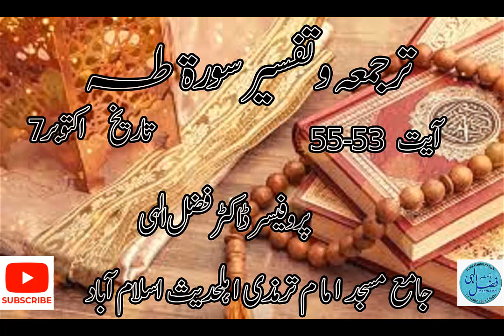211007 Surah Taha Tarjuma O Tafseer Ayat 53 to 55 By ProfDrFazalElahi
Surah Taha Tarjuma O Tafseer Ayat 53 to 55 By ProfDrFazalElahi.mp4